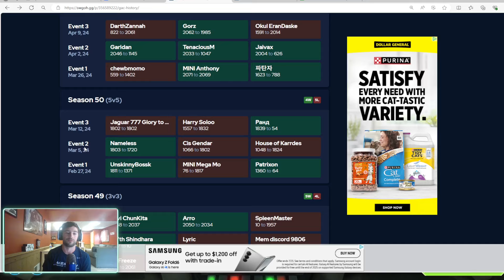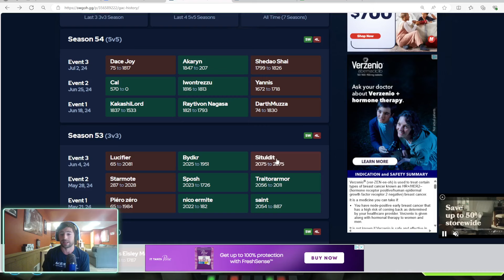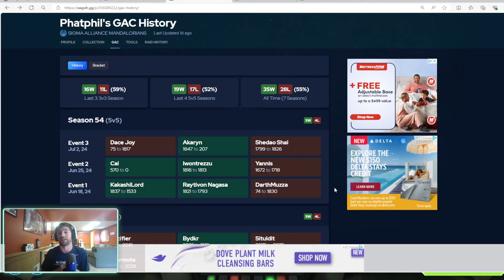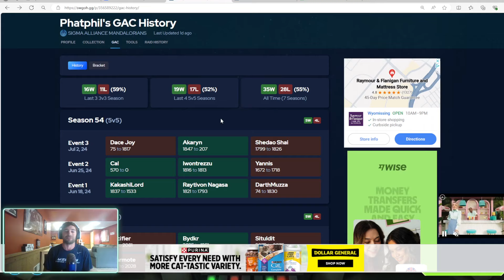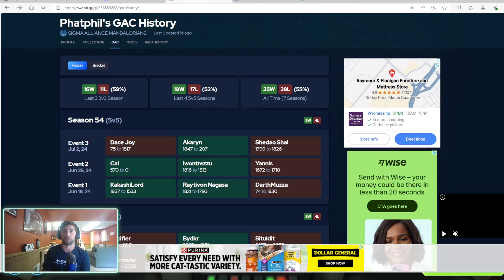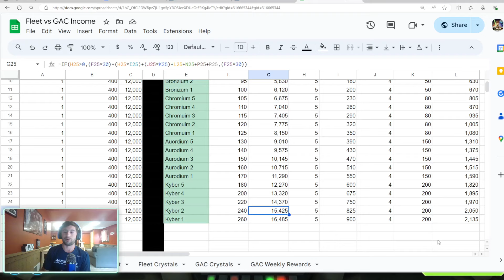My Struggle With Grand Arena - Time to Switch Focus Elsewhere?